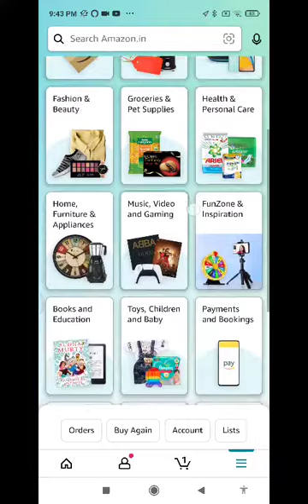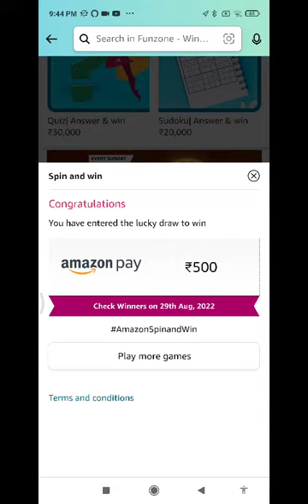Amazon Funzone Every Sunday Wheel of Fortune Quiz Answers Today |28 AUGUST 2022 | Daily Quiz Time